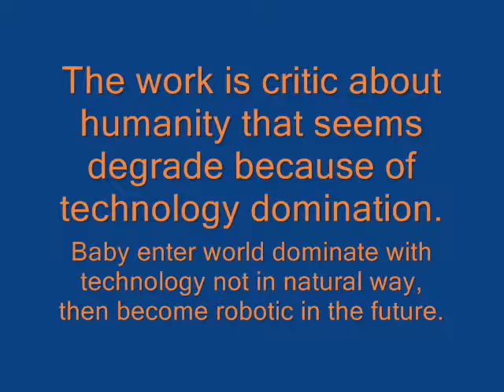Ejecting Human (kelahiran manusia)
Collaboration works Indonesia (Java), North Thai (Lanna Music and dance) and South Korea.